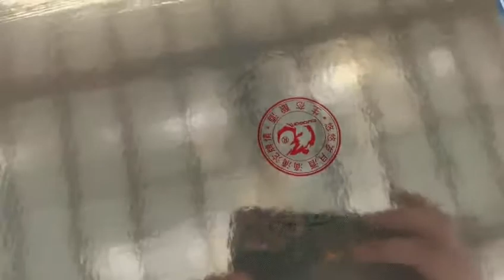Автоматическая кашировальная машина